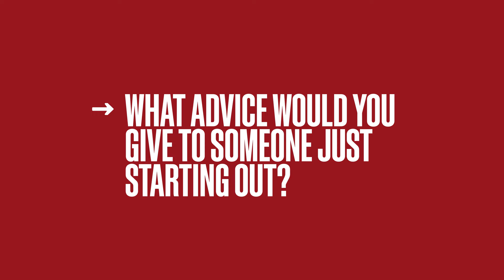How Aubrey Plaza’s Makeup Artist Achieved Her Bold Red Lip on ‘SNL’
Kathy Jeung joins Variety Red Carpet Ready presented by Armani Beauty to discuss Aubrey Plaza’s SNL makeup look, tips for up-and-coming makeup artists and what inspired her to start her career in 1984.